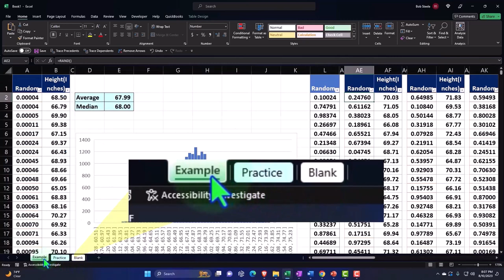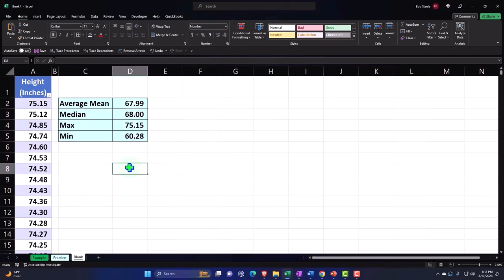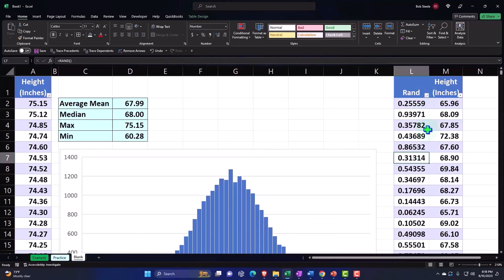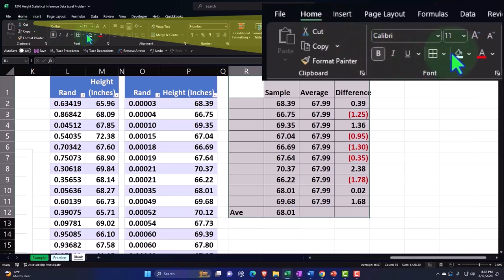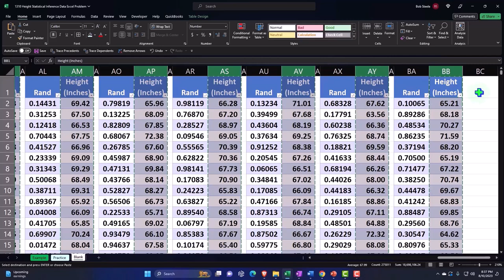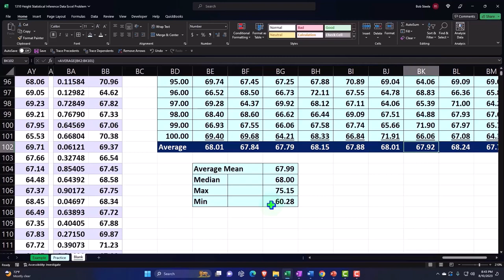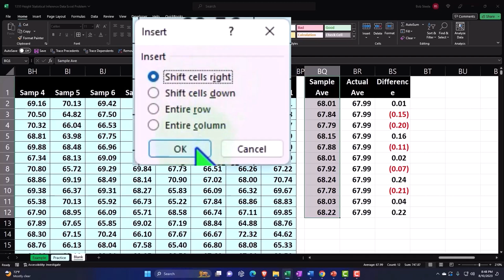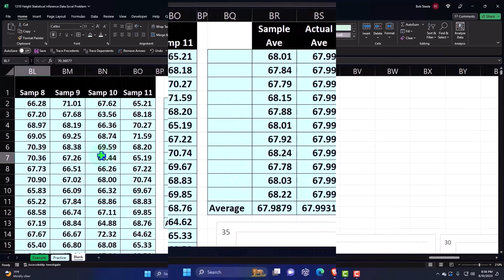Datos de inferencia estadística de altura: problema de práctica de Excel 1310 Estadística y Excel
Datos de inferencia estadística de altura: problema de práctica de Excel